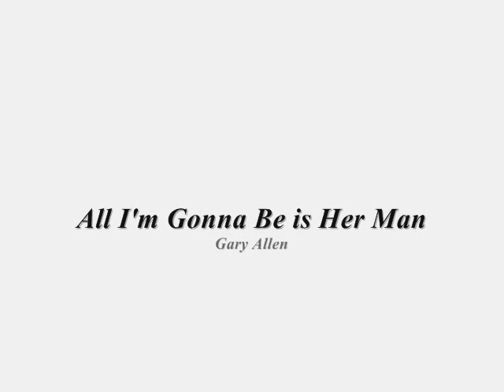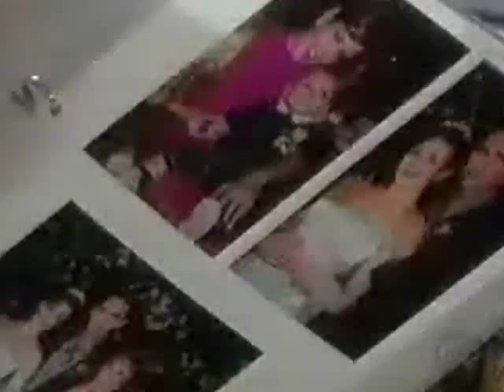DM-All I'm Gonna Be is Her Man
danny and michelle from guidinglight music video set to the song all I'm gonna be is her man by gary allen please be sure to rate and comment